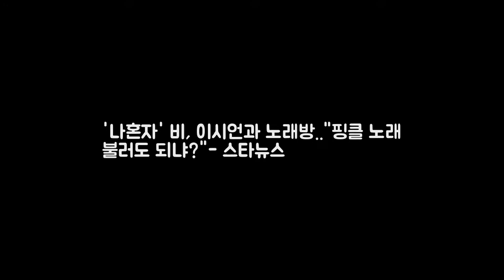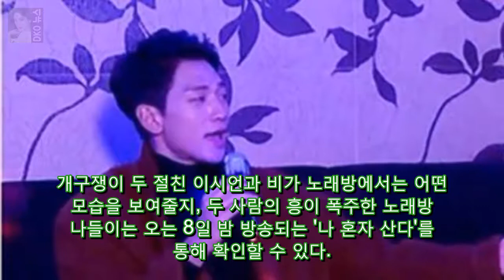나혼자 비 이시언과 노래방..핑클 노래 불러도 되냐?- 스타뉴스 DKO 뉴스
사진제공=MBC 나 혼자 산다 이시언과 비가 절친이라면 필수로 가는 코스인 노래방을 텄다. 이시언은 조용필과 동방신기를 섞은 무대로 분위기를 띄웠고 비와 함께 꿀렁거리는 합동 웨이브로 춤판을 벌이는 등 척척 맞는 호흡을 보였다고 전해져 기대감을 모은다. 오는 8일 방송되는 MBC 나 혼자 산다 224회에서는 노래방을 뜨겁게 달군 이시언-비의 노래방 나들이가 공개된다.